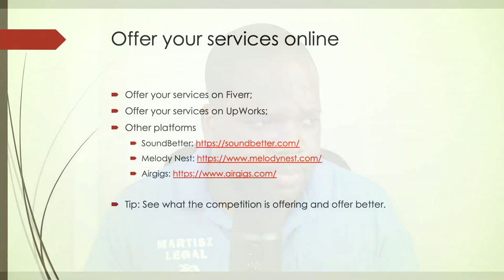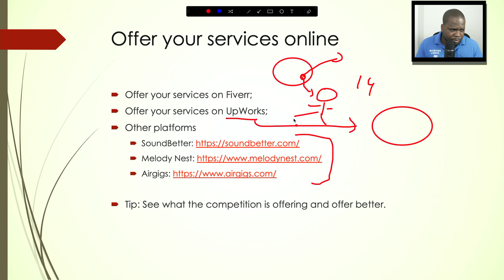Offer Your Services Online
Example to show during the videos
- Offer your services on Fiverr. Examples
Offer your services on Upworks. Examples